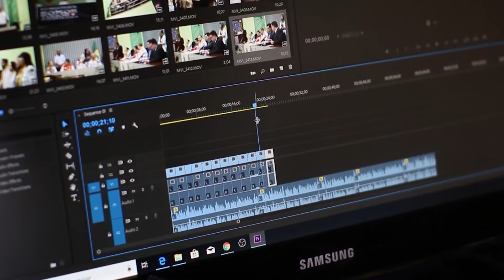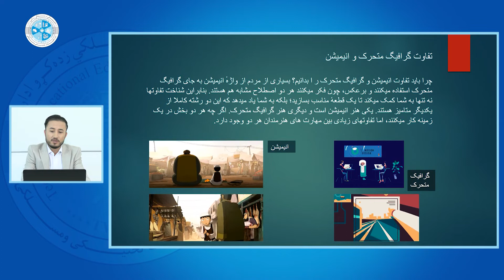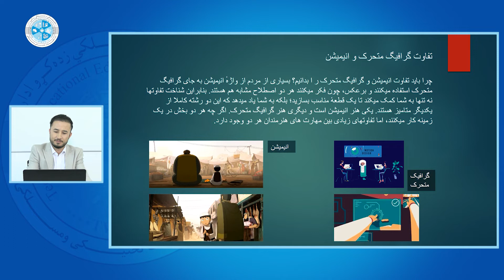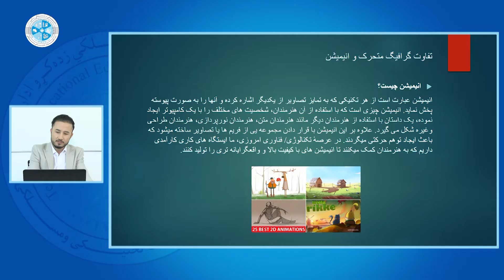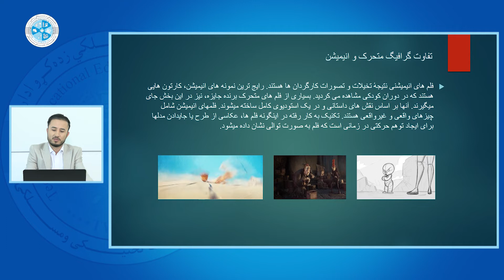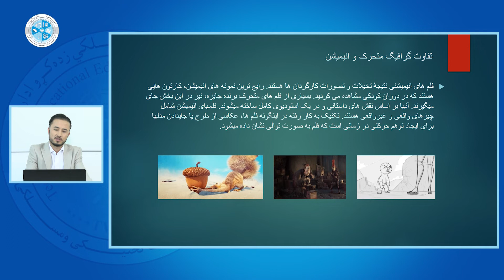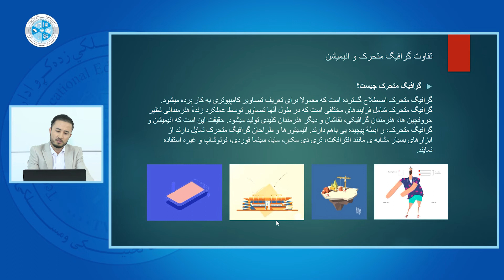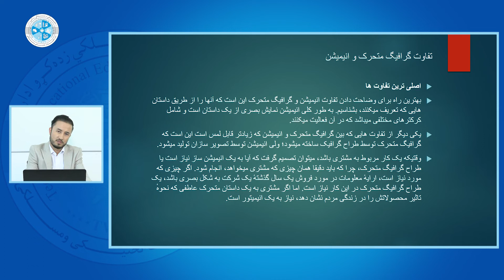Motion Graphic – Lesson 03 | موشن گرافیک – درس سوم – اهمیت گرافیک متحریک در دنیای امروزی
رشته: کمپیوترساینس
دیپارتمنت: گرافیک
صنف: چهاردهم
سمستر: اول
مضمون: موشن گرافیک
موضوع: اهمیت گرافیک متحریک در دنیای امروزی
استاد: محمد محمدی

Faculty: Computer Science
Department: Graphic
Class: 14th
Semester: 1st
Subject: Motion Graphic
Teacher: Mohammad Mohammadi